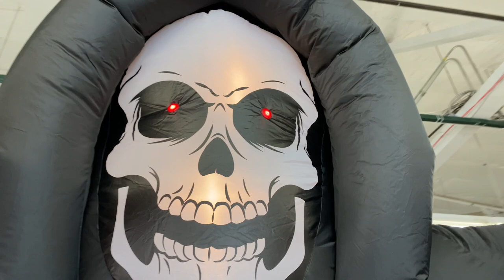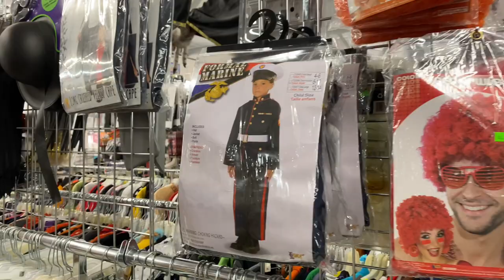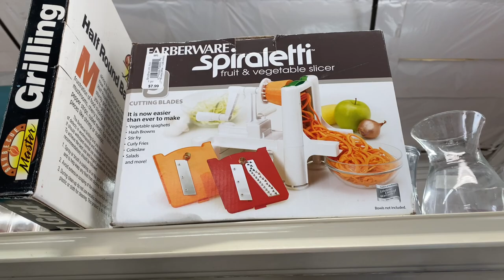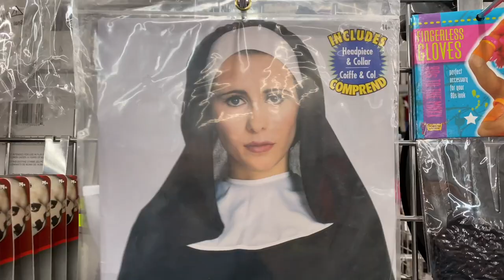SUNDAY THRIFT STORE SHOPPING BY THE DOLL SHOP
THRIFT STORE SHOPPING NEXT TO THE DOLL SHOP - WILL I FIND ANY TREASURES?!